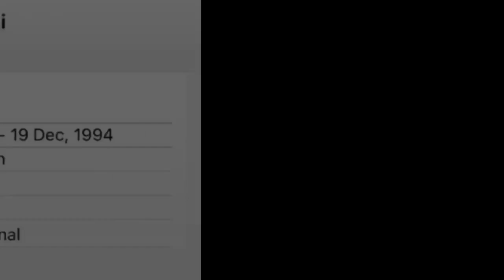Marius Obekop Bedzigui 2022-2023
More Details